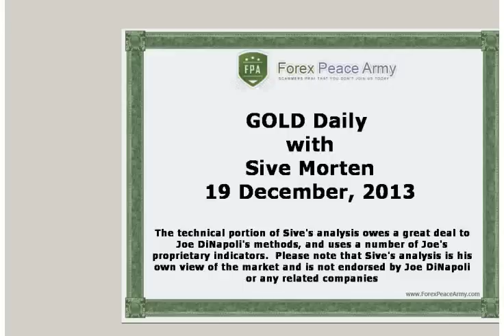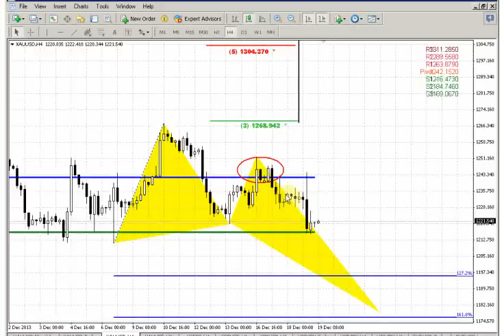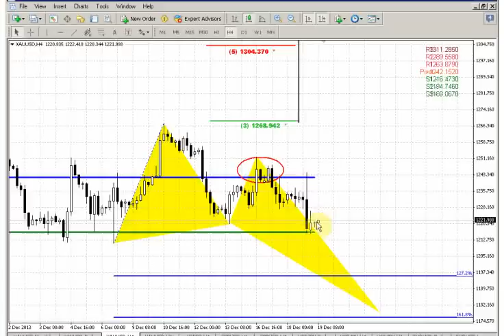ForexPeaceArmy | Sive Morten Gold Daily 12.19.13